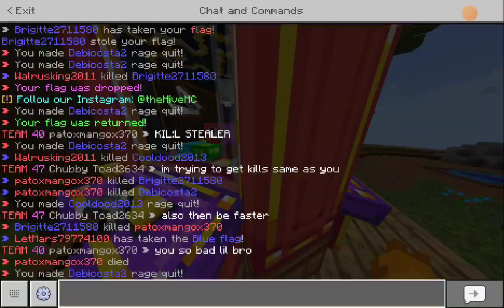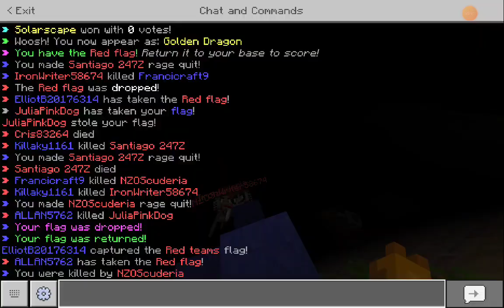beating up 8 year olds in minecraft